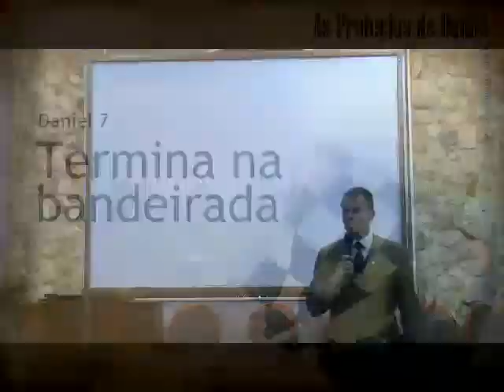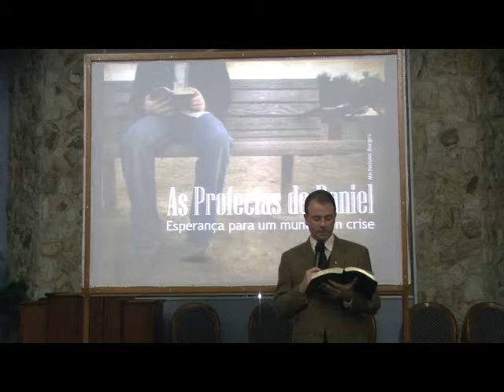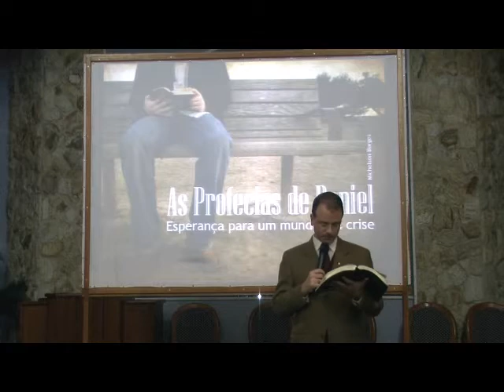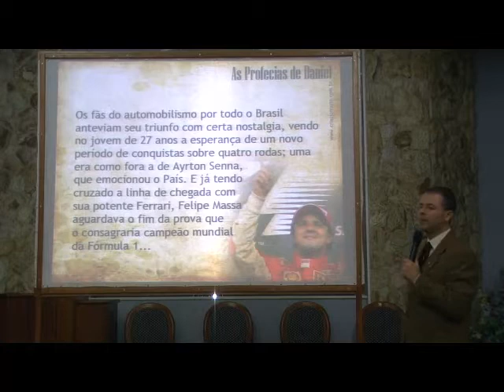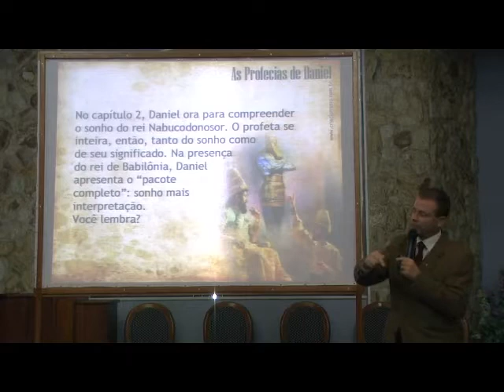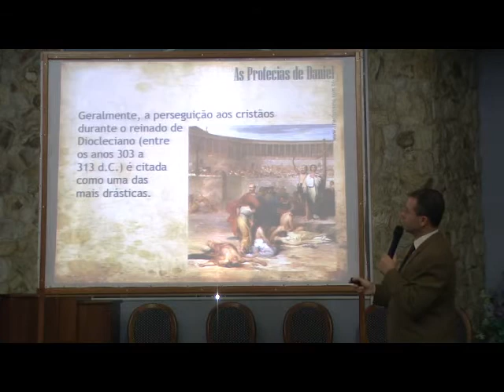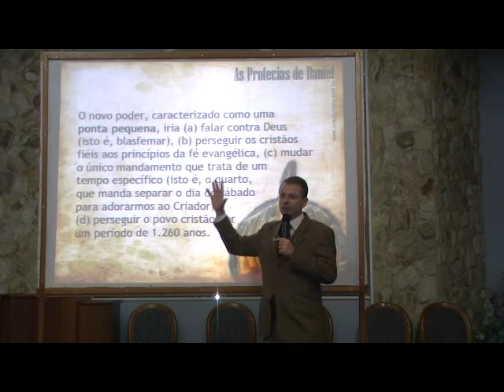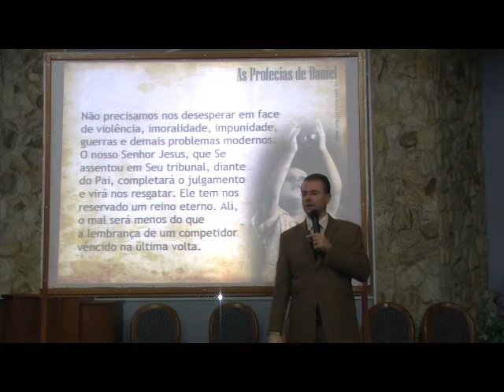Daniel 7 - Termina na bandeirada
Sexta parte da série sobre o livro do profeta Daniel, apresentada pelo jornalista e mestre em teologia Michelson Borges (junho-julho de 2010). Mais detalhes sobre essa série